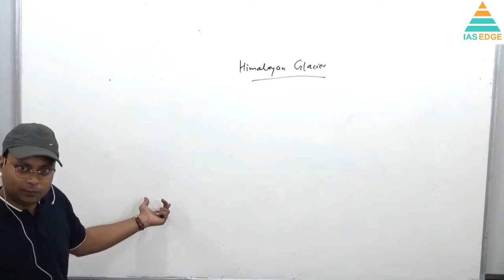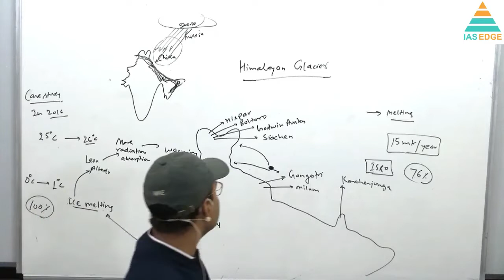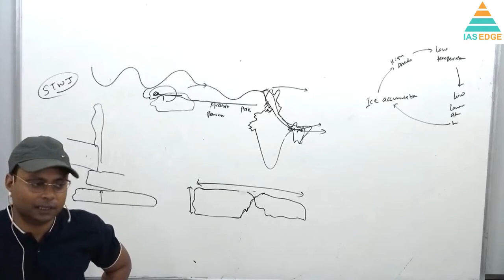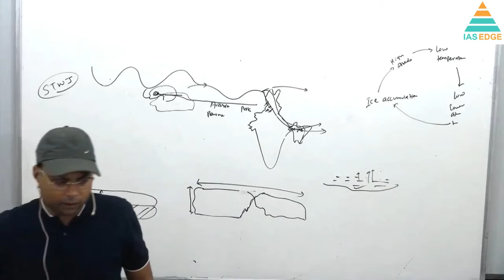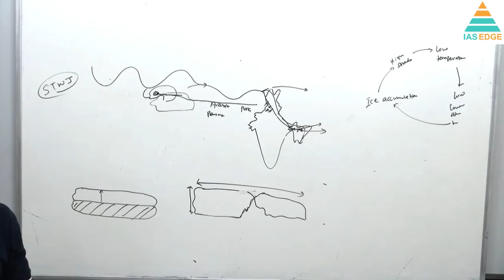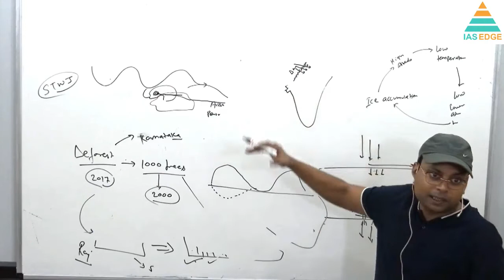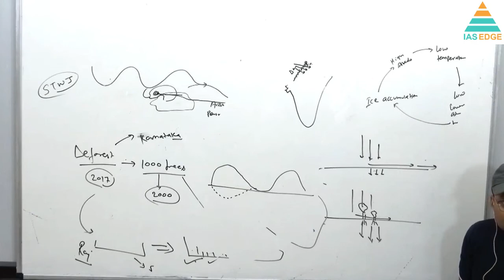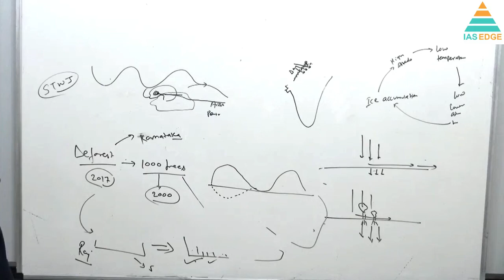13thOct'19- Weekly Current Affairs Class | Faculty: Neeraj Patel | Topic: Himalayan Glacier